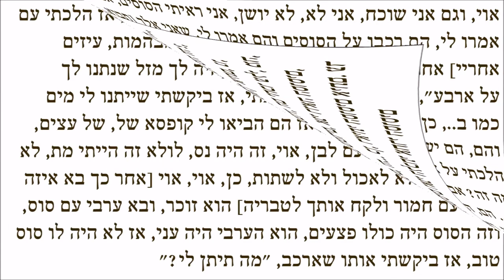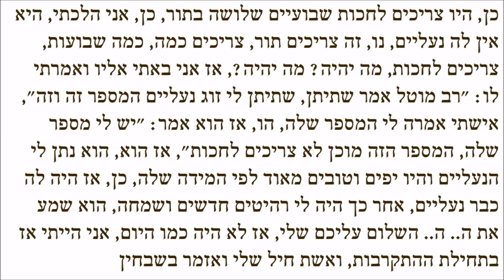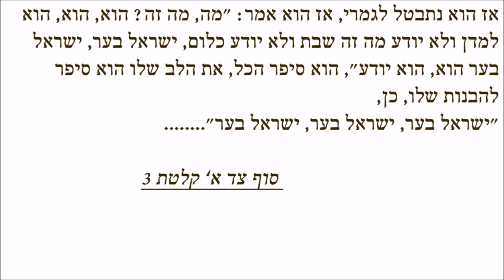Saba Israel the complete conversations 3a \ サバ・イスラエル 完全な会話 3a